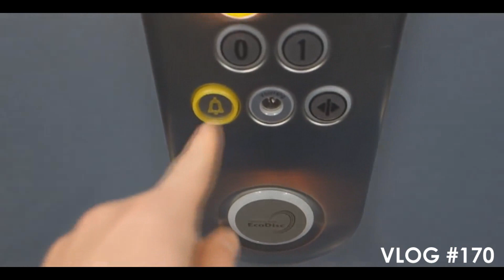Leukste Vlog Momenten! #17 (Vlog 161t/m170)